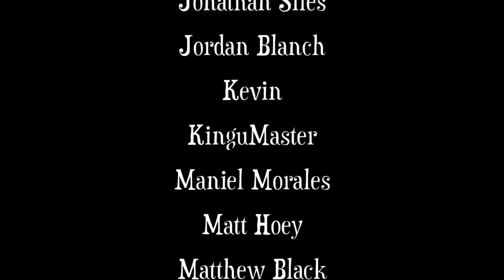The SHOCKING TRUTH Behind the ROCKY PORT INCIDENT.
0:00 Chapter 1063 Thoughts
3:45 The Rocky Port Incident